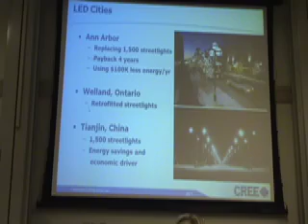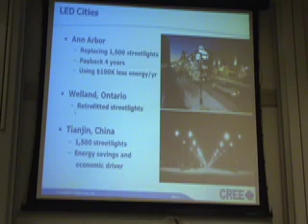CREE LED energy efficient lights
Deb Lovig talks about CREE's LED lighting and how they are working to accelerate the adoption of energy efficient LED lights at the NC Sierra Club's Cool City meeting on Jan. 24, 2009.